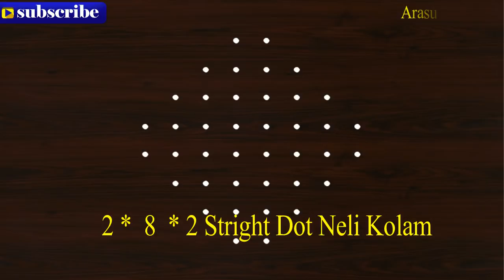creative Beautiful kolam, 8 dot neli, melikala muggulu - Nandhana 33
Kolam - very easy to draw the kambi kolam